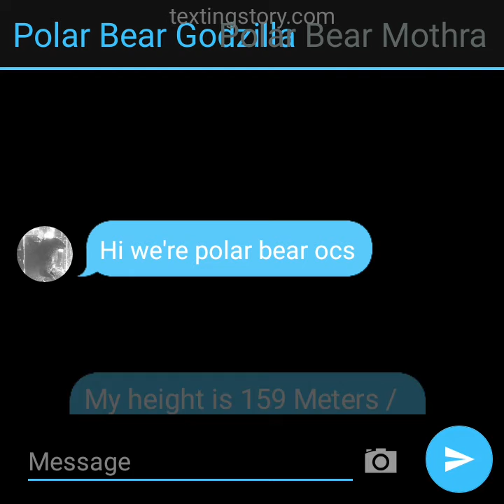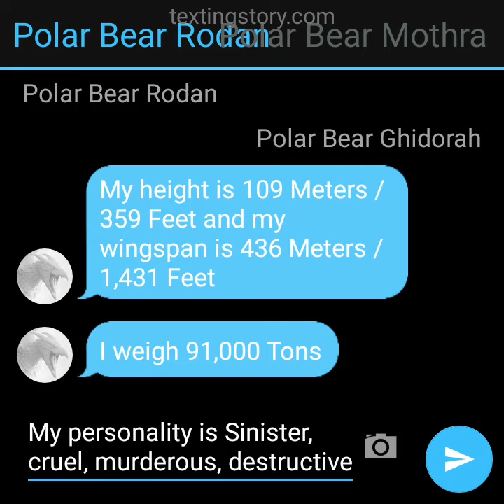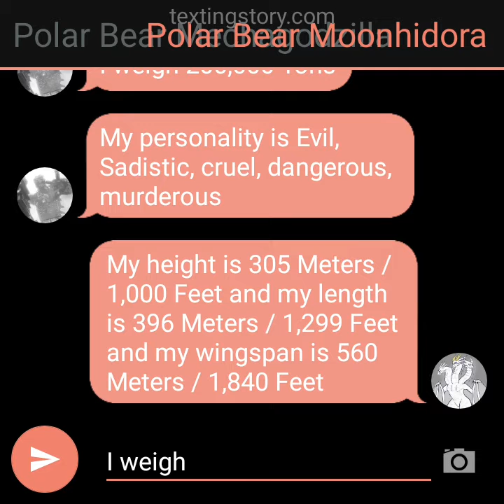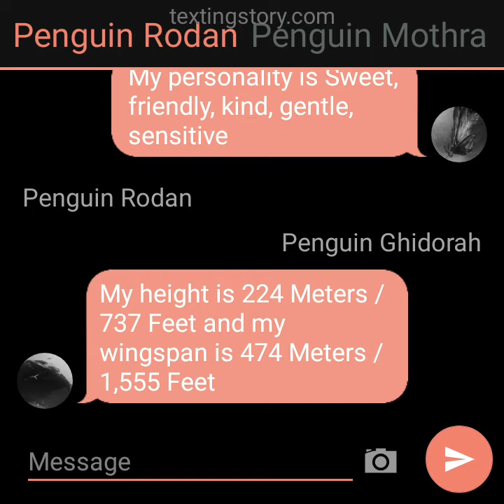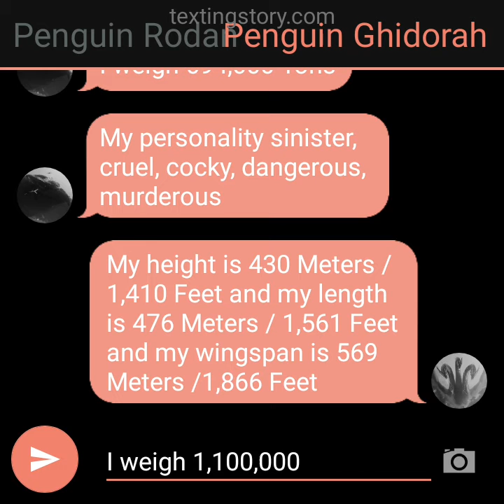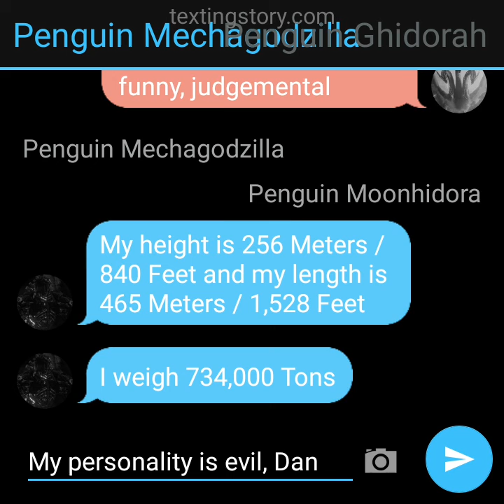Polar bear and penguin Kaiju